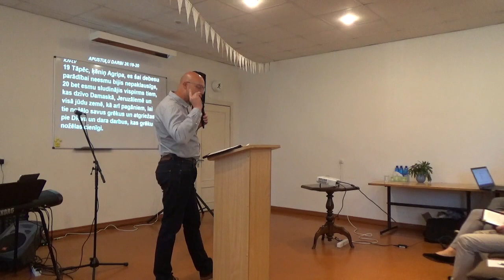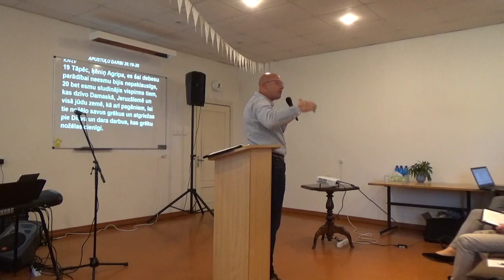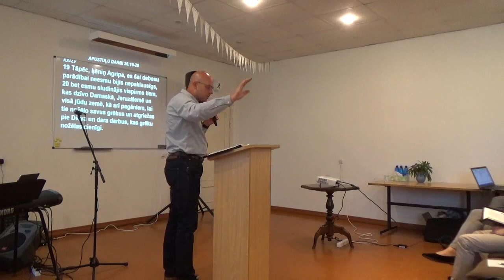LLT Lūgšanu dienas - sludina Agris Ozolinkevičs, 07.07.2017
Latvijas Lūgšanu tīkla Lūgšanu dienas - sludina Agris Ozolinkevičs, 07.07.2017.